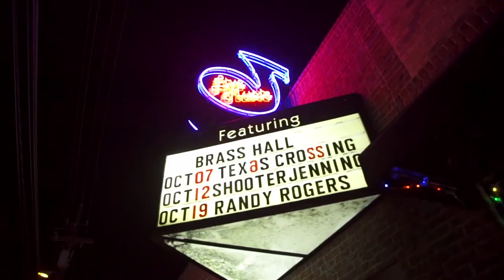Brass Hall Beer Club Features Save The World Brewing 'Lux Mundi Patersbier'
Brass Hall Beer Club Presents 'A Monthly Featured Brewery' Save The World Brewing Co. The Local Marble Falls Brewery That Produces Award Winning Belgium Style Beers! HAPPY 4th BIRTHDAY 'SAVE THE WORLD'

Today We Are Highlighting the 'Lux Mundi (Patersbier)' The Brewers Association's 'World Beer Cup Award Winning'. This "father’s beer" has a beautiful aroma of ripe fruits with hints of citrus, perfumy floral hops, and a faint biscuity malt. A light to medium bodied ale with bright fruity flavors up front, its impression of sweetness is balanced by a deliciously clean and dry finish. This is traditionally the monk’s everyday drinking ale. (5.8% ABV -Untappd).

Watch Quynh Rathkamp Discuss the 'Patersbier'. Come Contribute to a Cause with a Refreshing SaveTheWorld Texas Craft Beer with Us!

► Brass Hall ~ The Premiere Live Music Venue in Downtown Marble Falls

Keep up with Brass Hall!